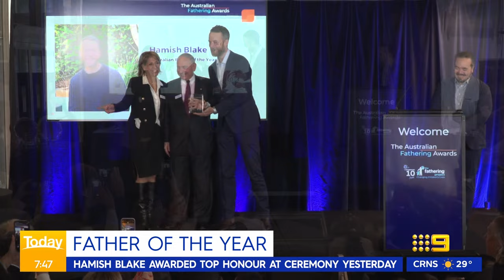Hamish Blake shares dad joke that left son wanting to run away 😂 | Today Show Australia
Subscribe | Comedic genius Hamish Blake can officially add 'Father of the Year' to his resume after swopping up the title at the Australian Fathering Awards, but it doesn’t come without a horrid dad joke that left his young son Sonny wanted to run for his life.